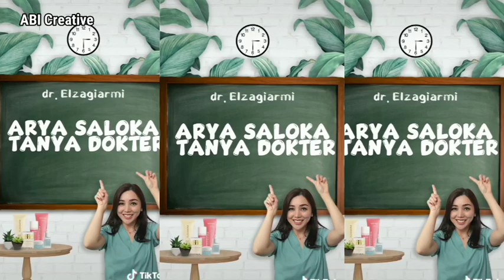ARYA SALOKA BLAK BLAKAN PADA DOKTER TENTANG KEPERKASAANNYA